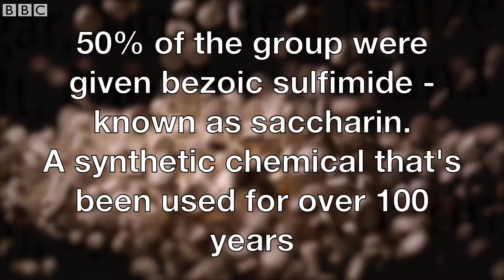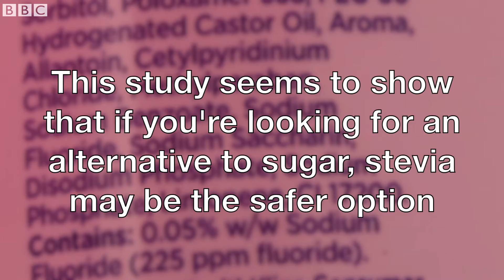Are artificial sweeteners actually bad for us?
Diet products could be having an adverse effect on your health due to the artificial sweeteners - find out how and why.